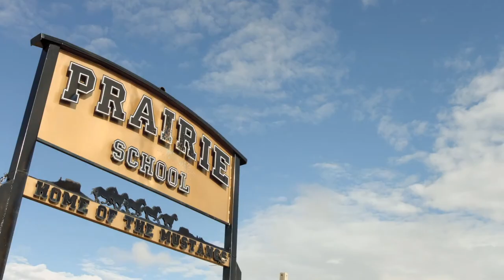Colorado State Land Board Short Video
Check out this 90-second video that describes what we do and why we are proud of who we do it for!